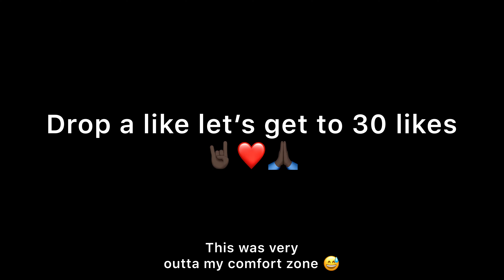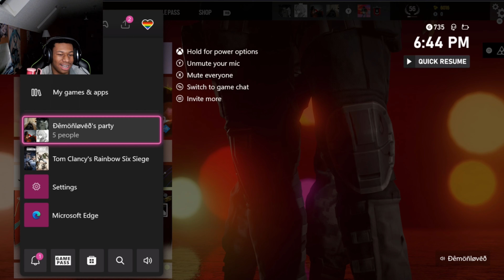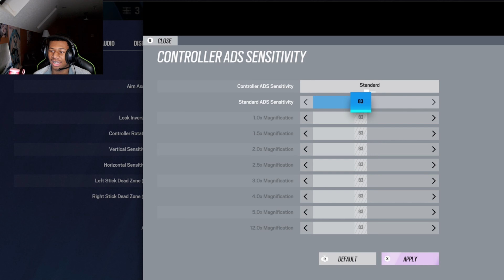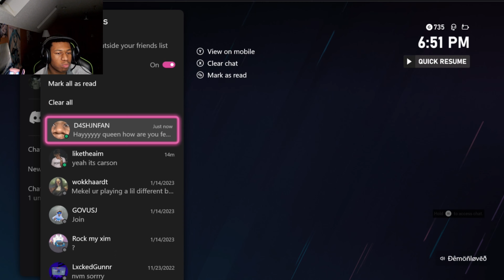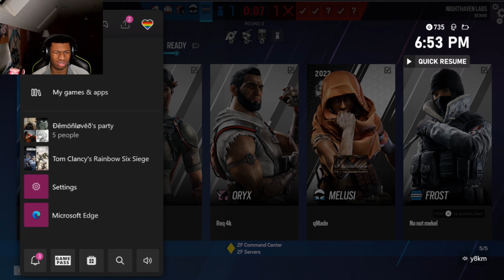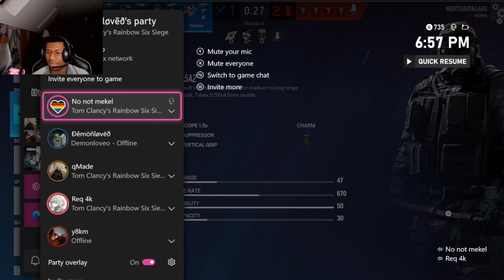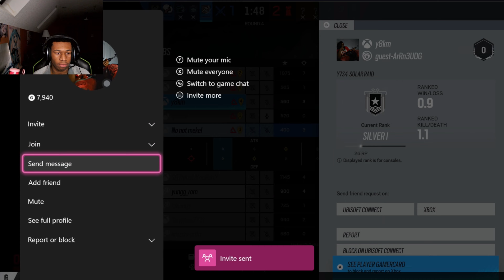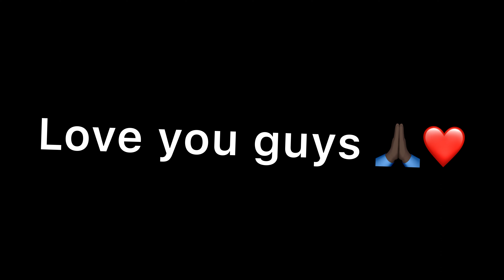Trolling angry homophobic golds | tom Clancys rainbow six siege (they were mad)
Hi D4shjn AKA black jynxzi you prolly know me from tik tok🙂

SIEGE SETTINGS
High setting
50v
100h
5 5 dead zone
Classic rotation
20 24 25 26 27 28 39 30

Low setting
30v
45h
5 5 dead zone
Classic rotation
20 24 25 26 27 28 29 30

4, Rainbow six siege xim 4, rainbow six siege xbox
4, Rainbow six siege xim 4, rainbow six siege xbox